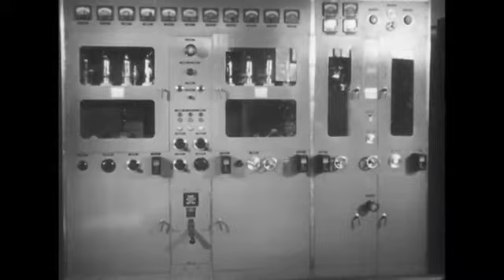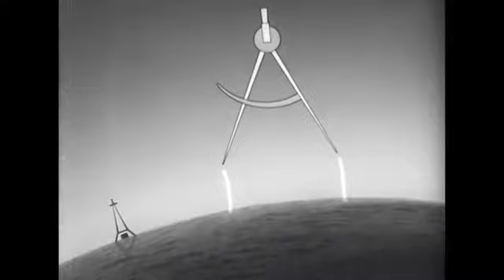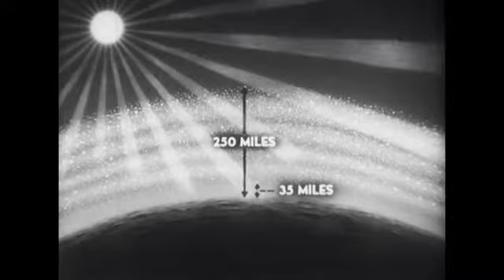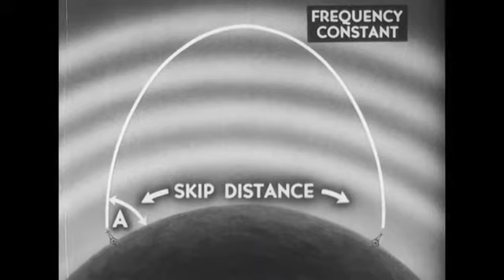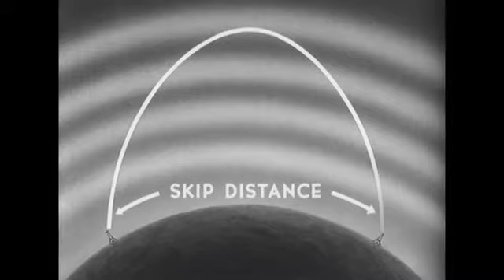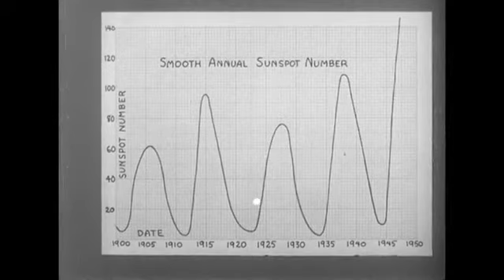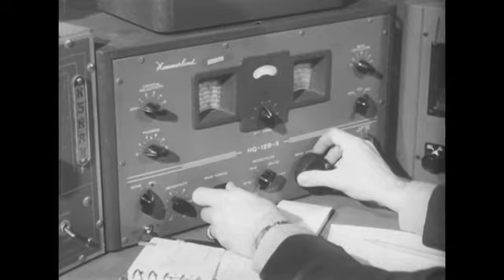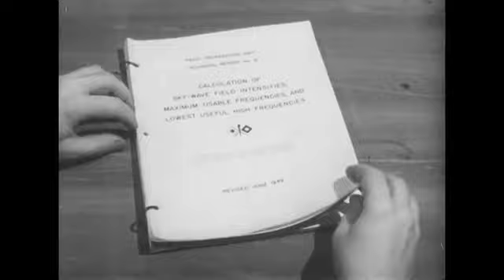1950 The Effects of the Ionosphere on Radio Wave Propagation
1950 The Effects of the Ionosphere on Radio Wave Propagation